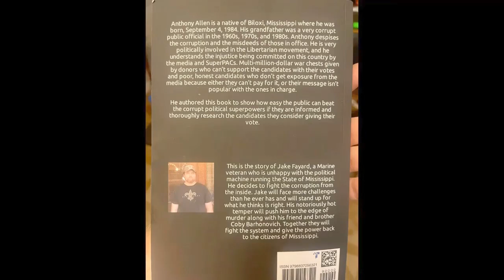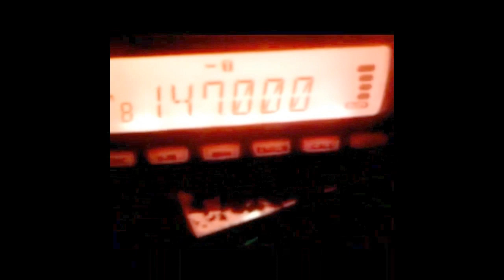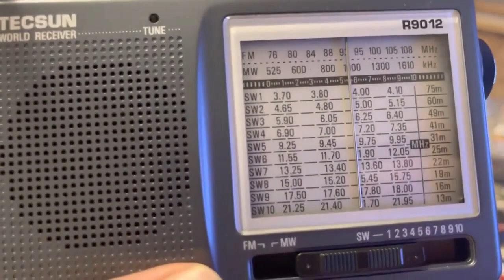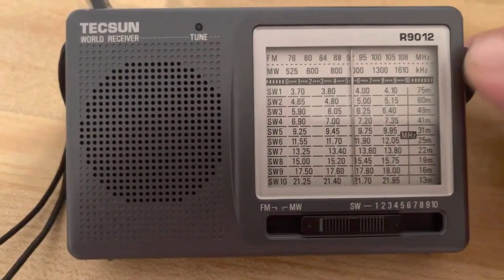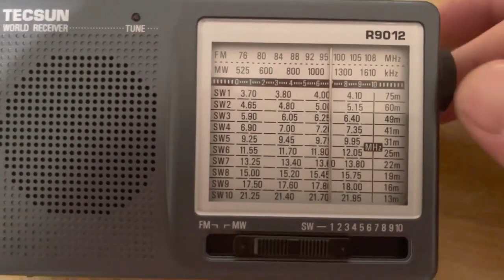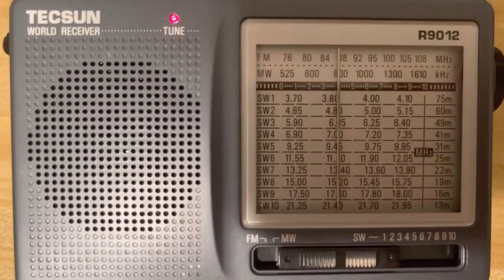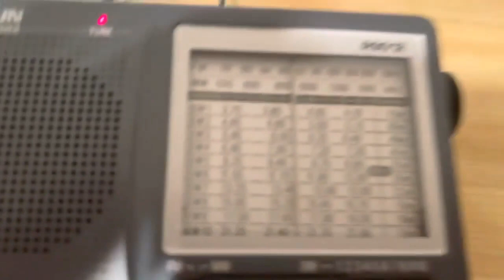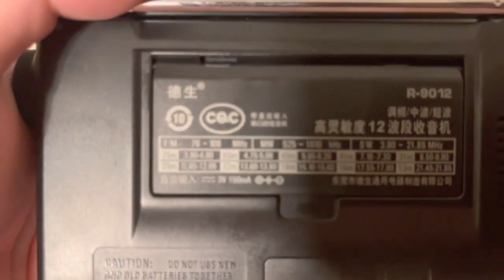Review of Tecsun R9012 Shortwave Radio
W5BLX ham radio

Anthony Oksenholt